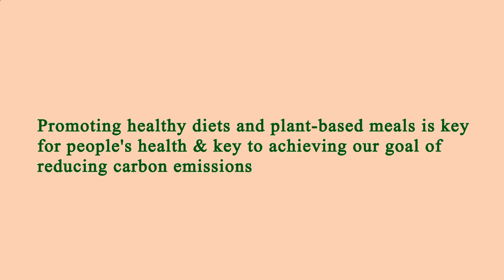Restaurant Area Near Me Manhattan 10012 NY, New York County, New York, United States